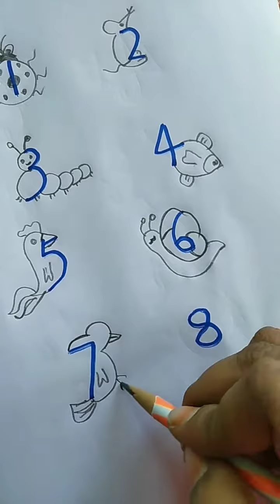How to draw a numbers drawing//simple drawing//kid's special drawing/